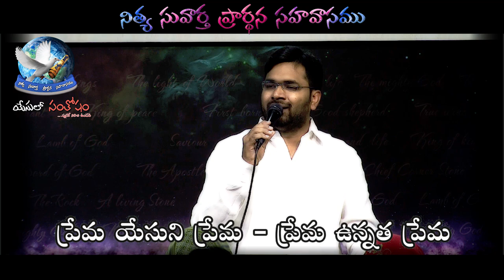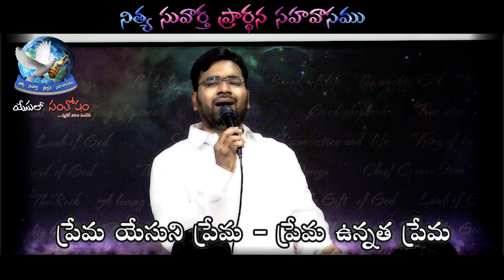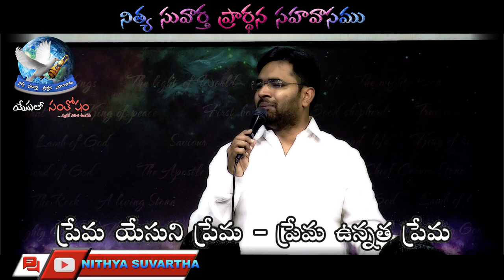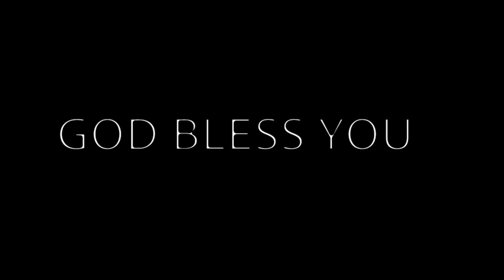యేసుని ప్రేమ ఉన్నత ప్రేమ || Prema Yesuni Prema || Pastor Ravi Palisetti || Nithya Suvartha Church